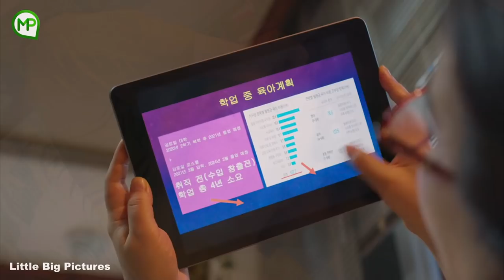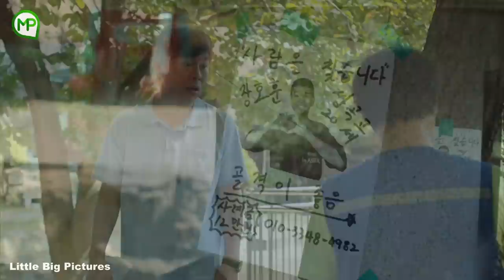Ketika Guru Les Tak Kuasa Menahan Nafsu - Alur Cerita Film M0re Than F4mily (2020)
Ketika Guru Les Tak Kuasa Menahan Nafsu - Alur Cerita Film
Kali ini kita akan bercerita tentang film yang santuy, dimana film ini bercerita tentang  seorang mur1d yang mengh4mili gurunya sendiri, akibat perbuatan mereka, mereka pun harus menjalani hidup yang sedemikian ribet. Bagaimana cara mereka keluar dari masalah akibat masalah kesagnean duniawi tersebut, yuk langsung saja simak terus videonya sampai habis yah.